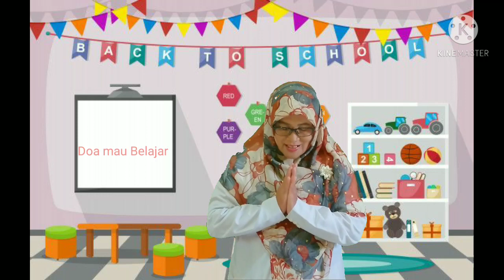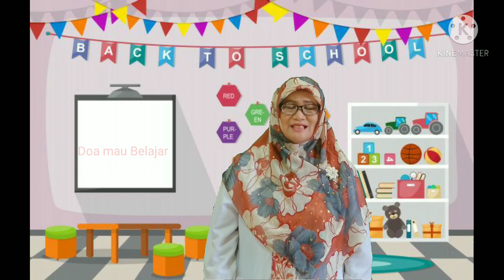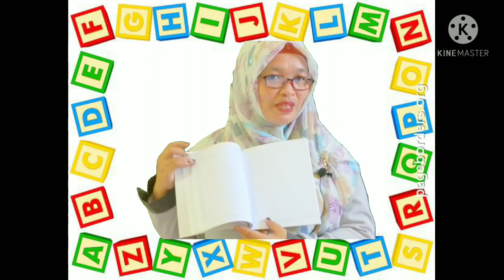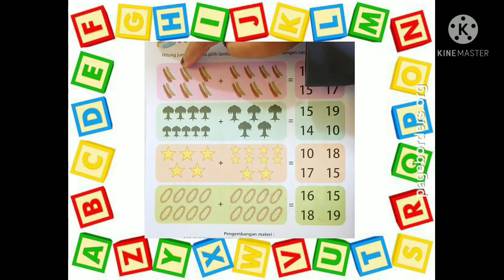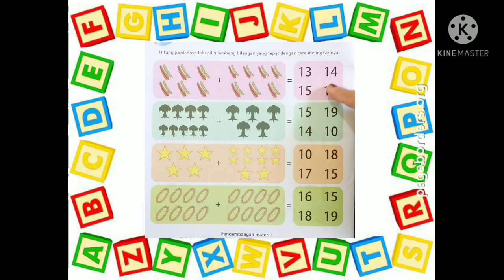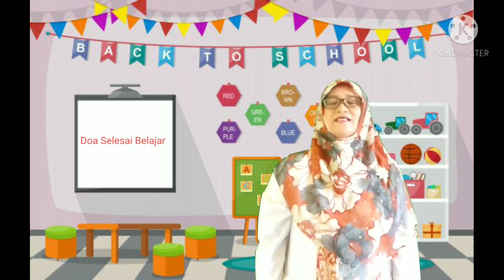BelajarbersamaSUKMA:|Menghitung Jumlah Bilangan dan Meronce 2 Waena Merah - Putih